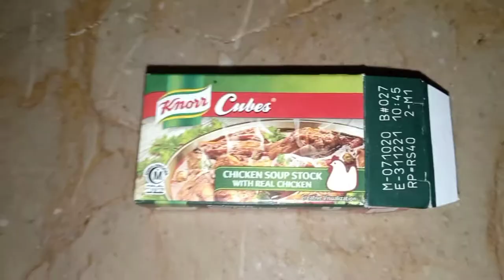chatpata Baigan aloo ka bharta ## by san beauty and kitchen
baigan#1kg
aloo#2 medium size
all spices mention in video